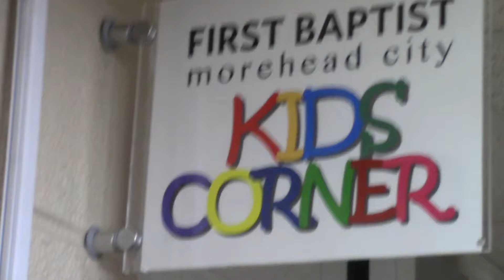Kids Worship & Nursery Reopening Guidelines